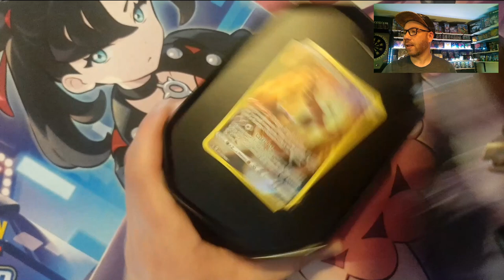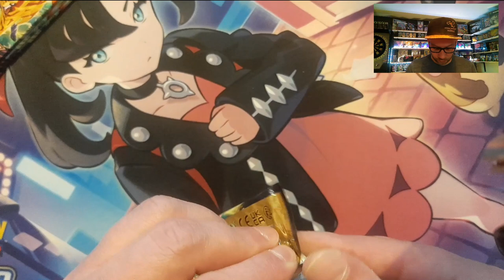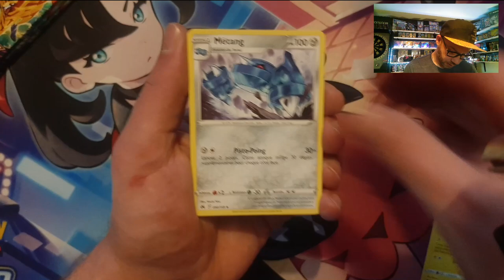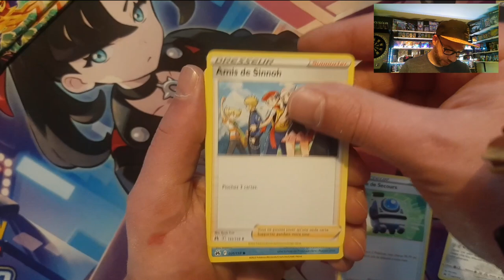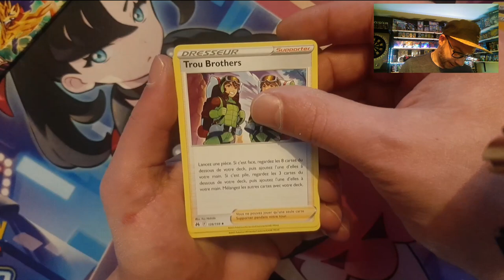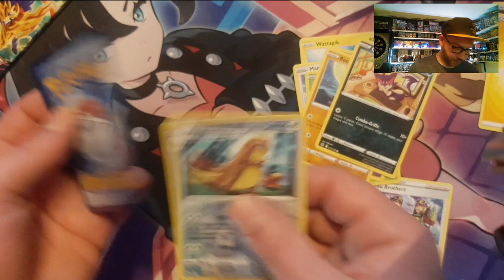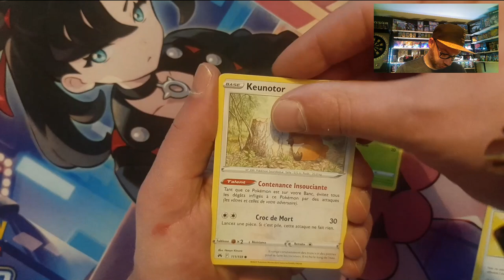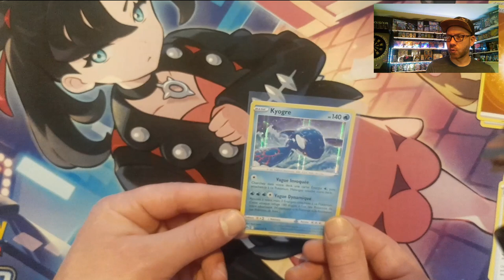Ouverture Pokemon zénith suprême ! On avance la série ! Et quel sera le hit du jour ?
Bonjour à tous !! Et oui on continue sur cette super série ! Alors on avance la série aujourd'hui ? Un big hit ?! :D